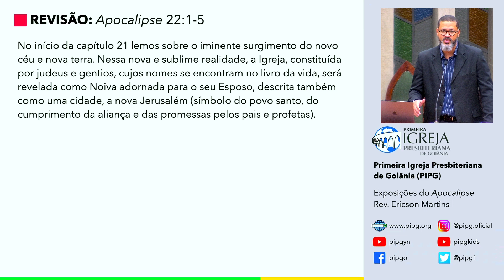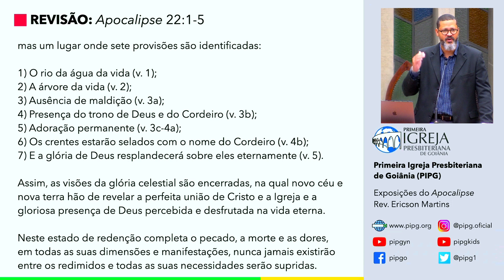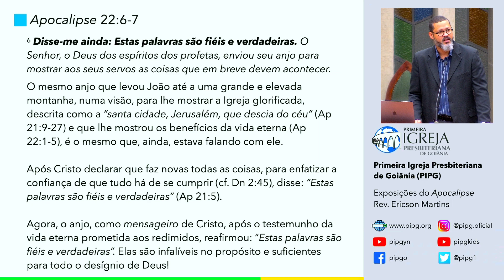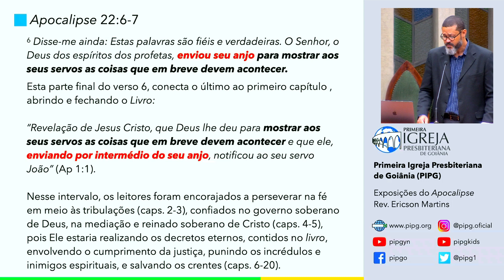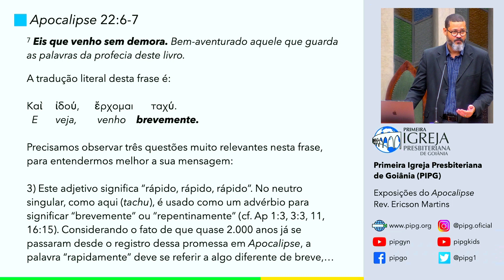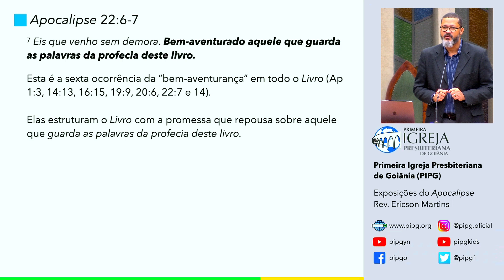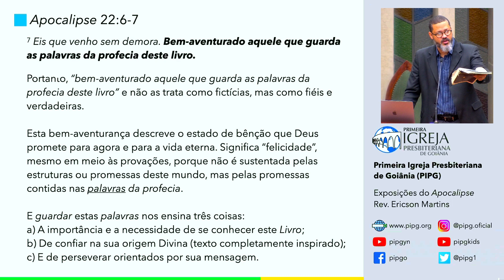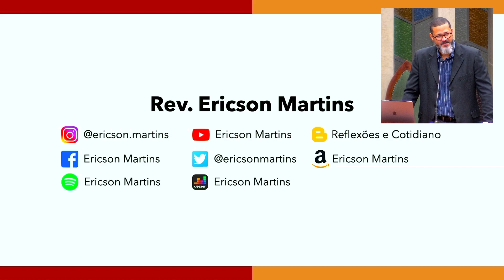Apocalipse 22:6-7 (Estudo n. 73)